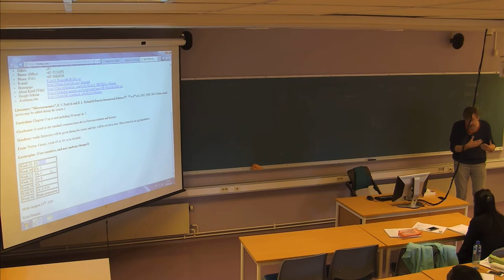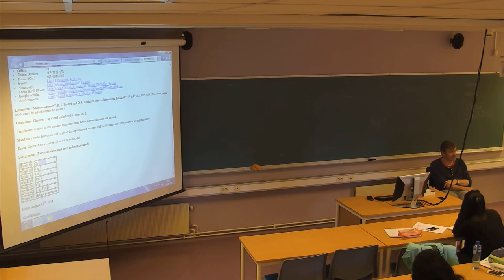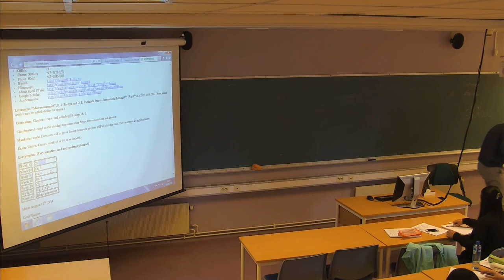01-F-02 Forelesning IDR720 (25. aug. 2014)